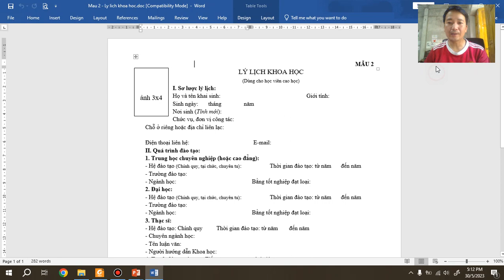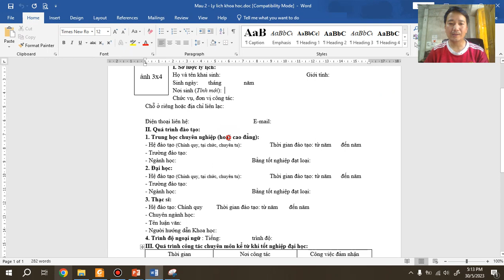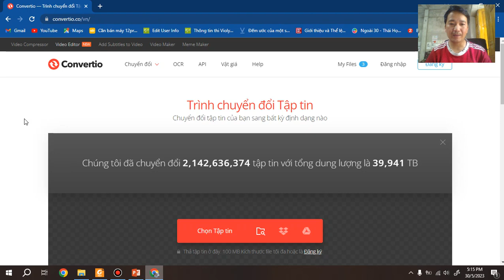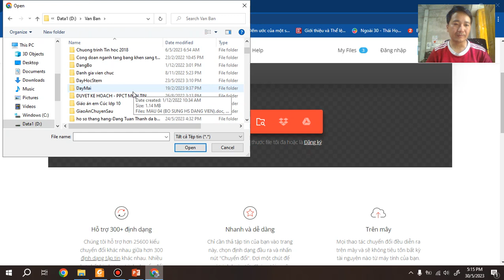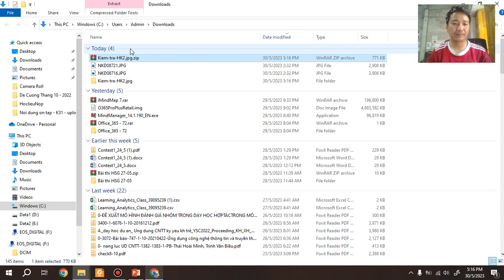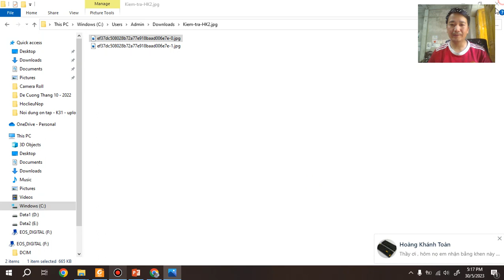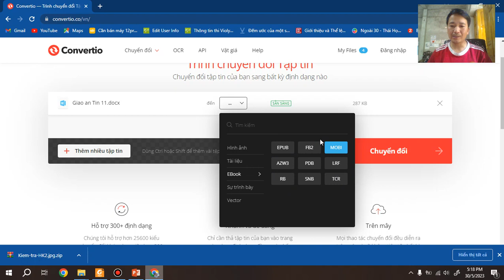Hướng dẫn Chuyển file word thành file ảnh - Thầy Đặng Tuấn Thành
Thầy Đặng Tuấn Thành zalo 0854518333